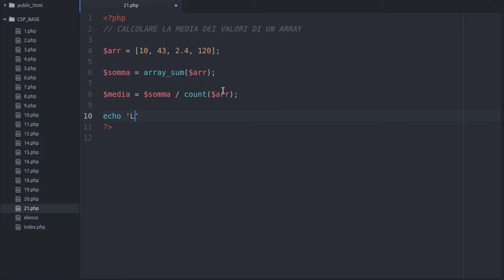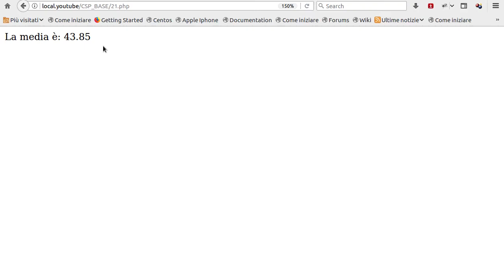PHP calcolare la media dei valori di un array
In questa lezione vedremo come con poche istruzioni saremo in grado di calcolare la media dei valori contenuti all'interno di un array.